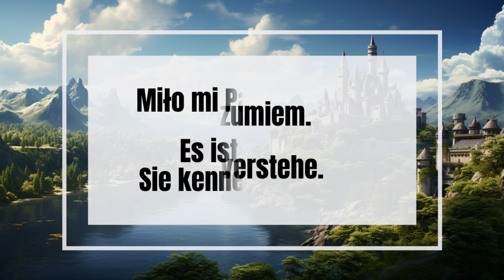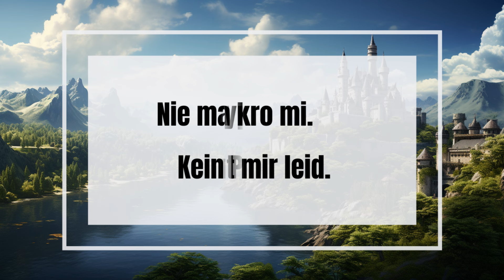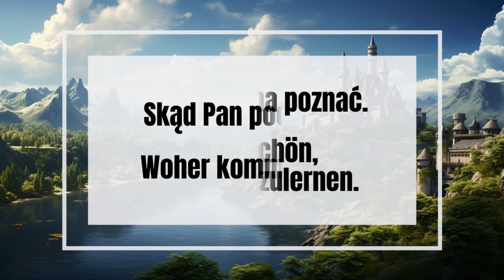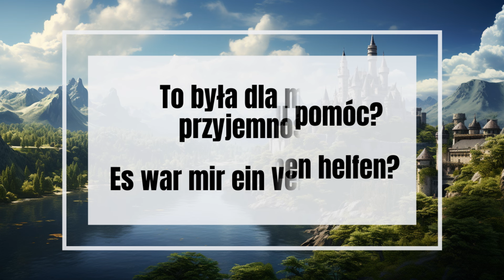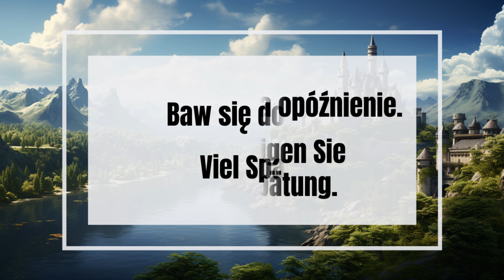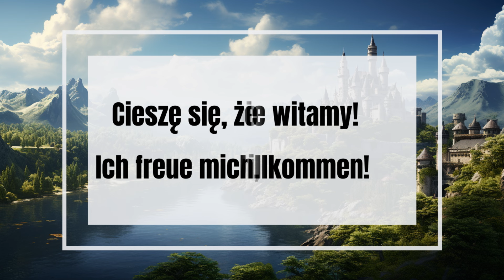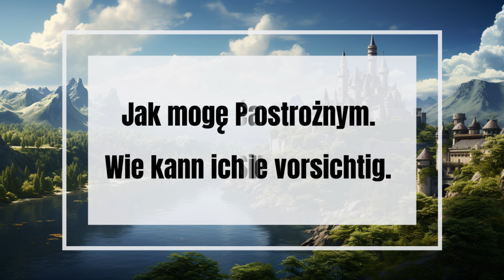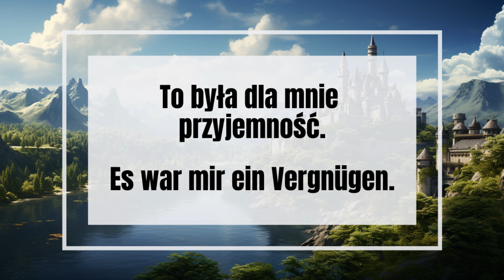Najpopularniejsze zwroty grzecznościowe po niemiecku | Najlepszy sposób nauki niemieckiego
Witajcie na moim kanale! Dzisiejszy film to kluczowy zasób dla każdego, kto chce opanować niemiecki, zaczynając od podstaw – zwrotów grzecznościowych. Niemiecki jest językiem o bogatej tradycji i kulturze, a znajomość odpowiednich form grzecznościowych otwiera drzwi do lepszego zrozumienia jego użytkowników i efektywniejszej komunikacji.

W tym filmie podzielę się z Wami listą najpopularniejszych niemieckich zwrotów grzecznościowych, które są niezbędne w codziennych konwersacjach, w pracy, podróży czy nawet podczas nauki. Poznacie frazy, które pomogą Wam wyrazić podziękowanie, przeprosiny, złożyć życzenia, czy też prosić o pomoc. Nie tylko nauczycie się, jak brzmieć uprzejmie w języku niemieckim, ale również otrzymacie cenne wskazówki dotyczące wymowy i akcentu, aby Wasza niemiecka mowa była jak najbardziej autentyczna.

Film ten jest idealny dla początkujących, jak i tych na średnio zaawansowanym poziomie, którzy chcą ulepszyć swoje umiejętności językowe. Niezależnie od tego, czy uczysz się niemieckiego dla pracy, nauki, czy po prostu z zainteresowania, znajomość tych zwrotów grzecznościowych znacząco poprawi Twoją płynność i komfort komunikacji.

Zapraszam do oglądania i uczenia się ze mną. Pamiętajcie, że kluczem do sukcesu w nauce języka jest regularna praktyka i eksponowanie się na język w różnych kontekstach. Do zobaczenia!

Pamiętajcie, że wasze opinie i komentarze są dla mnie niezmiernie ważne. Dzielcie się swoimi doświadczeniami w nauce niemieckiego i zwrotami, które okazały się dla Was najbardziej przydatne. Wasz feedback jest cennym źródłem inspiracji do tworzenia nowych materiałów, które odpowiadają na Wasze potrzeby. Dziękuję za wsparcie i zaangażowanie w rozwijanie naszej wspólnej pasji do języków! Więcej filmów z nauką niemieckiego znajdziesz na naszym kanale @LanguageFreak :)